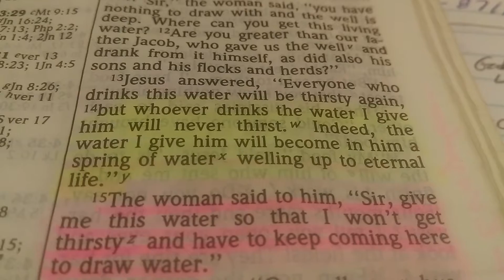Reading - John 4:13 - 14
Springfield Massachusetts